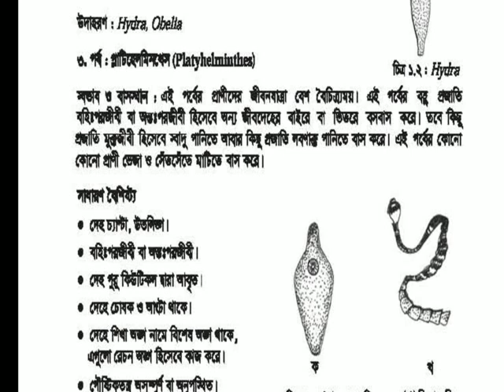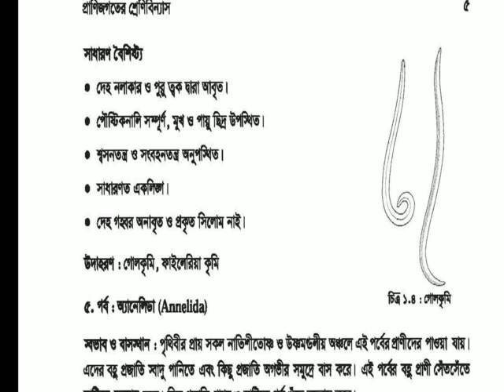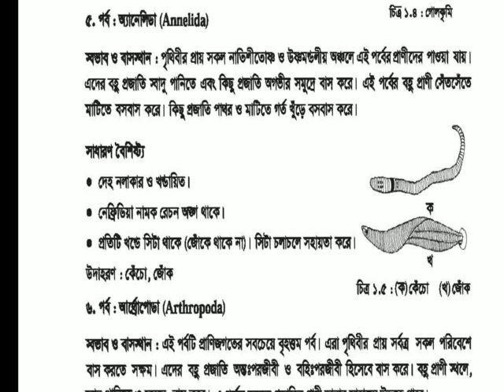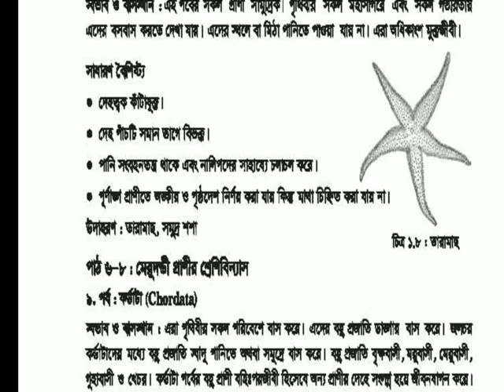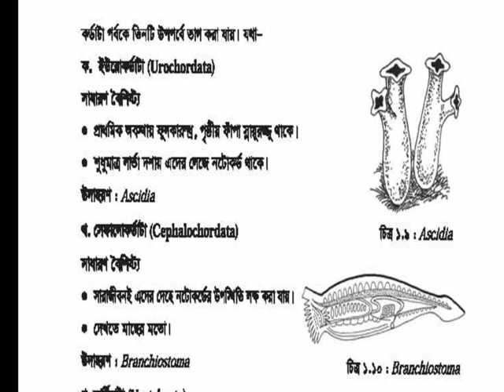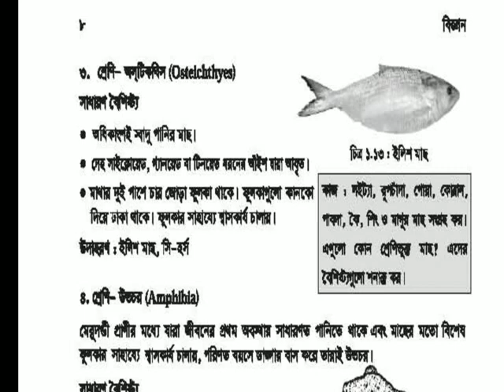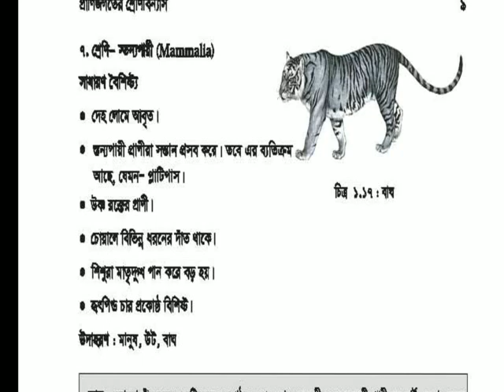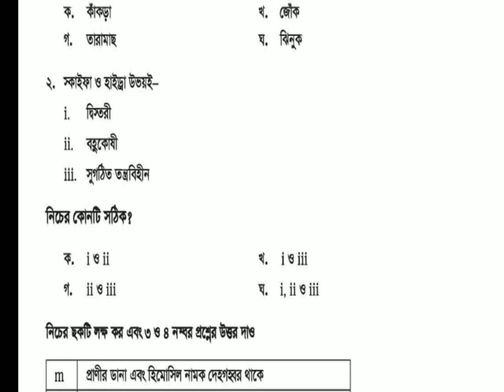SZ 8 Sci 2+3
শ্রেণি:৮ম
বিষয়:বিজ্ঞান
অধ্যায়:১ম (লেকচার-২+৩)
শিক্ষক:মো:শামসুজ্জামান,প্রদর্শক(রসায়ন)